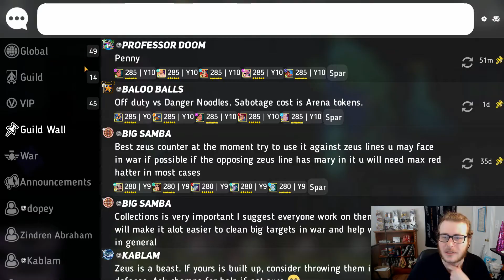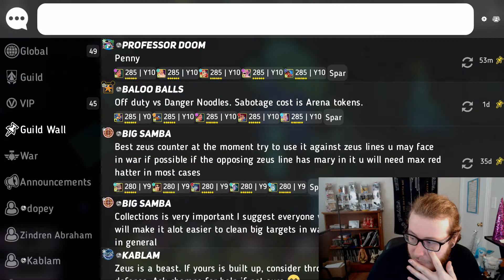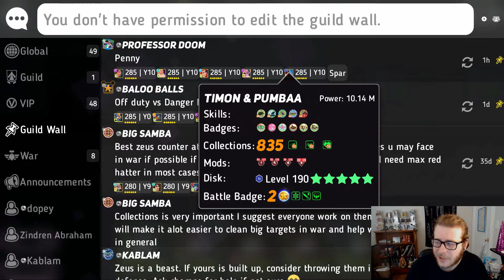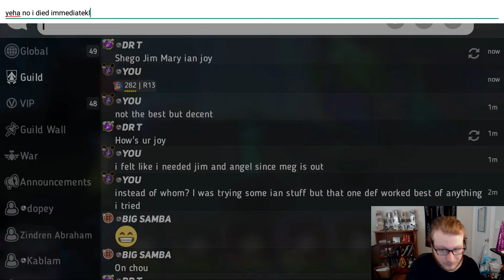There's Something About MARY | Disney Heroes: Battle Mode | War Fights Ep 26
If you have suggestions for changes to next month's DH tier list. We have a survey that you can fill out so that your suggestions can be brought up on stream, even if you can't make it!

              Play almost ANY mobile game on PC!

Thanks to Kaitlyn Logan for designing my logo and Carola for designing my banner!
@LoganKaitlynkz on Twitter